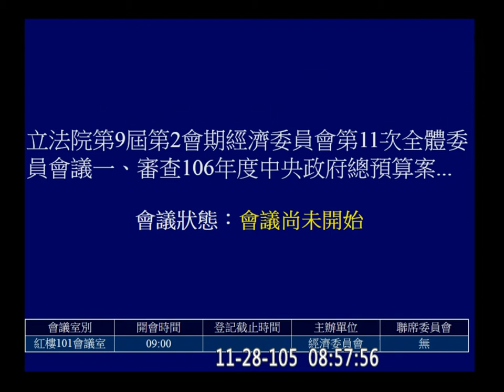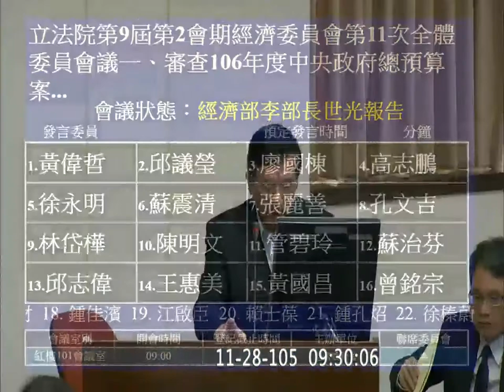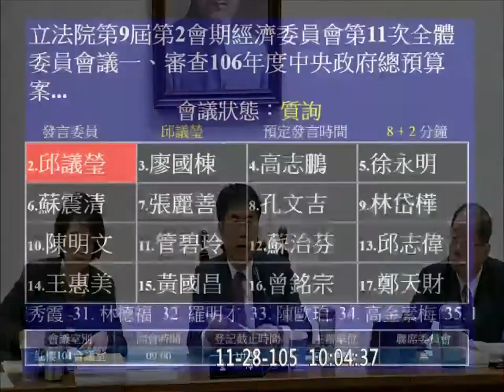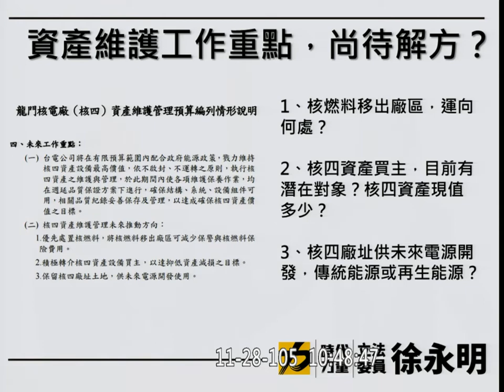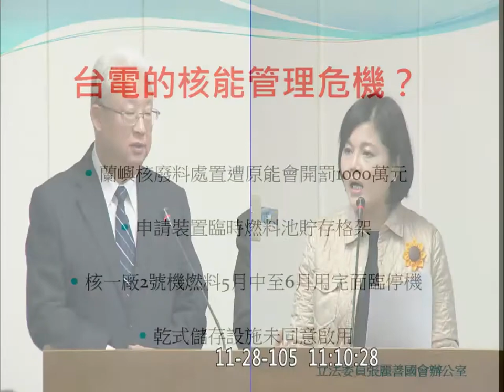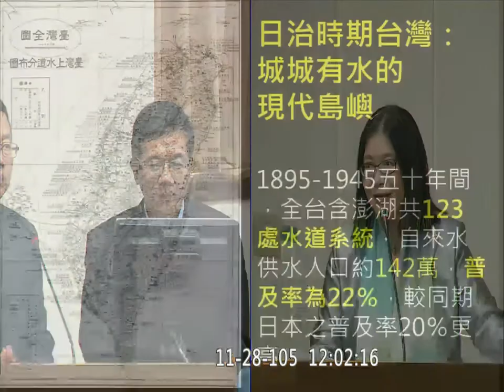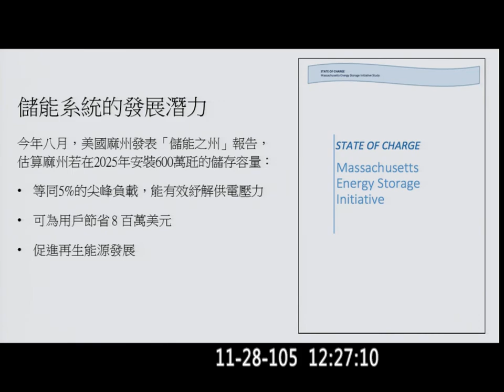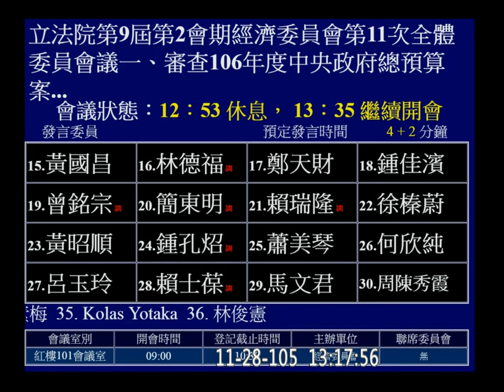20161128 預算 台電 台水 水資源作業基金 AM 經濟 【立法院演哪齣？】